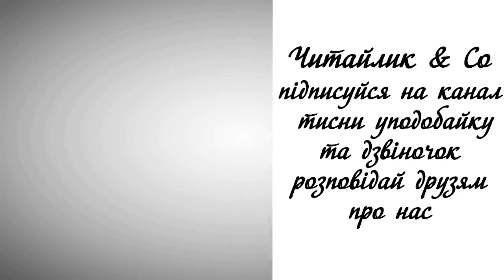Зернина - Дмитро Павличко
Пропоную для вашої уваги це відео із поетичним твором українського автора Дмитра Павличка "Зернина". Бажаю приємного перегляду та задоволення від прослуховування.
Предлагаю вашему вниманию это видео с поэтическим произведением украинского автора Дмытра Павлычка "Зёрнышко".

У пшеничній зернині більш як сто казок,—
у пшеничній зернині схований колосок.
А в тім колоску — півжмені зерна.
А з того зерна колоски довжеленні
знову добуде сила земна.

А з тих колосків — решето зерен,
а з решета зерен — зерен мішки.
А далі, а далі світ ясен і зелен
вінком обів'ють золоті колоски.

І хліб наш, і хлібом осяяна пісня,
і місто, й веселка нового моста,
і все те, що є і що буде опісля,
в зернині було і з зернини зроста.